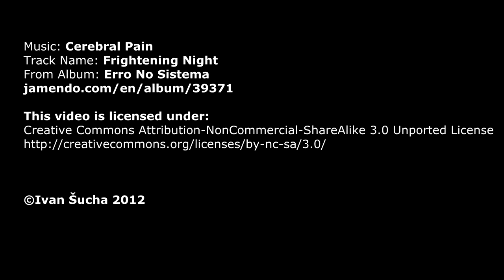Rainy Streets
Track Name: Frightening Night
From Album: Erro No Sistema

Location: Bratislava, Slovakia
Camcorder: JVC GZ-HM335
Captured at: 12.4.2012